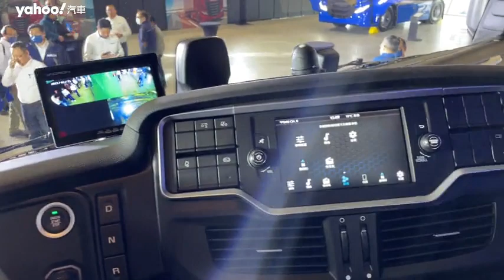All New 2023 IVECO S-Way Walkaround